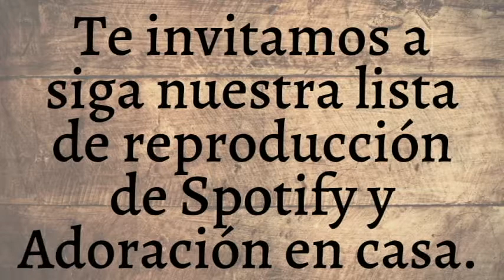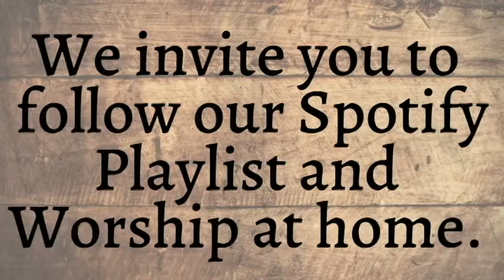The Devil Comes To Steal, Kill, and Destroy: Wednesday, April 15, 2020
The Devil Comes To Steal, Kill, and Destroy.
Wednesday, April 15, 2020
Scripture Verse: John 10:10

Praise the Lord! We invite you to visit us in person or watch this service online this week. Links are below:

¡Alabado sea el Señor! Lo invitamos a visitarnos en persona o ver este servicio en línea esta semana. Si tiene una solicitud de oración o desea que el pastor Barraza ore y unja un pañuelo, no dude en contactarnos a través de nuestro sitio web o Facebook. Los enlaces están a continuación: